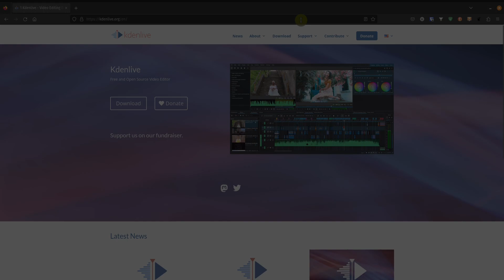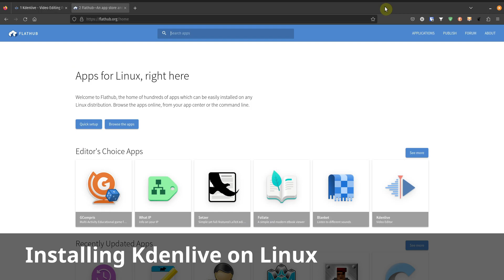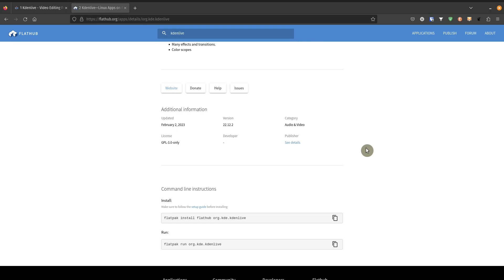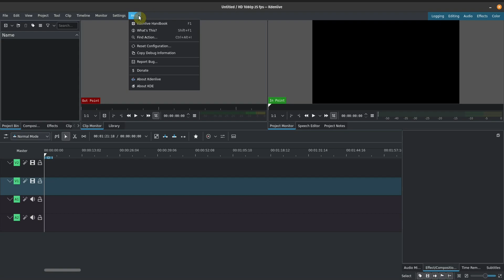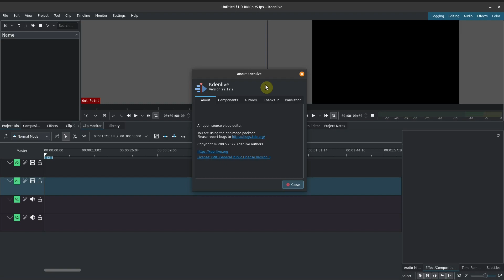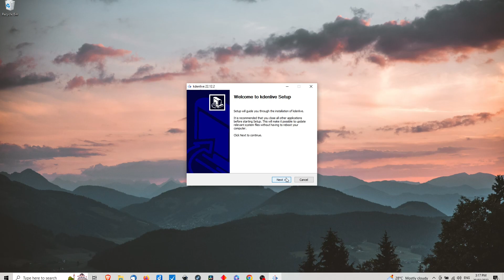How to Install Kdenlive on Linux, Windows and Mac - 2023 Kdenlive Tutorial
In this video, we go over the steps to install Kdenlive on your computer. Kdenlive is a free and open source video editor. I use it for editing my personal videos. I also use it for the production of this tutorial series.

I love Kdenlive because it is free and open source. In addition to that, it is also available on Windows, Mac and Linux.

Chapters
00:00 Intro
00:36  System Information
01:45 Installing Kdenlive on Linux
01:53 Flatpak Installation
02:52 App Image Installation
04:14 Linux Install Recommendations
04:53 Installing Kdenlive on Mac (Intel Only)
05:17 Installing Kdenlive on Windows

Linux Install (multiple methods available)

- App Image (recommended for static version install)
- Flatpak (recommended for staying up to date)
- Repositories (not recommended)
- PPA (not recommended)

Windows Install

- Download and run .exe file download from official KDE website

Mac Install

- Download and run .dmg file from official KDE website. Tested with Intel Macs only

Links

My System
OS - Pop OS 22.04 LTS
CPU - AMD 4600h
Mem - 32 GB